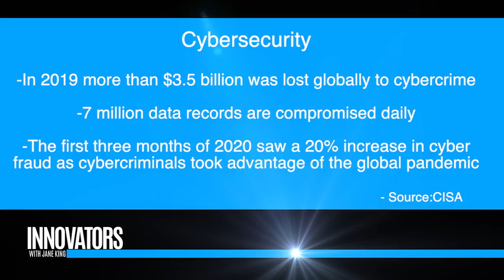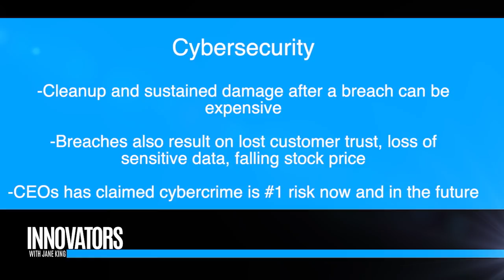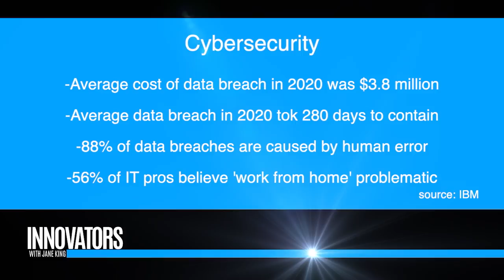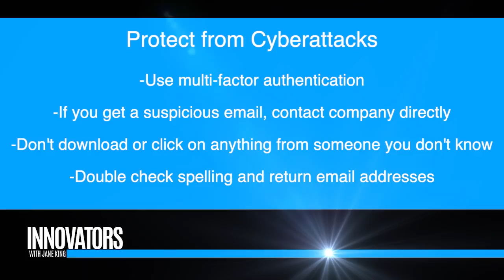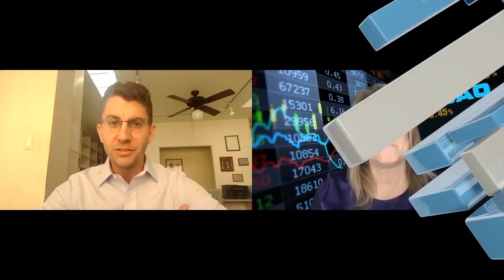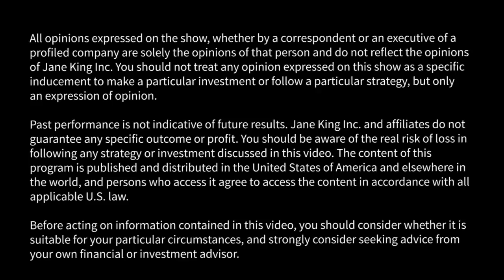Cybersecurity Awareness: Stay Safe Online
Jane King interviews Marshall Erwin, Chief Security Officer, Mozilla.

Innovators with Jane King profile's tech companies and thought leaders in the space. We're showing you a glimpse of the future.